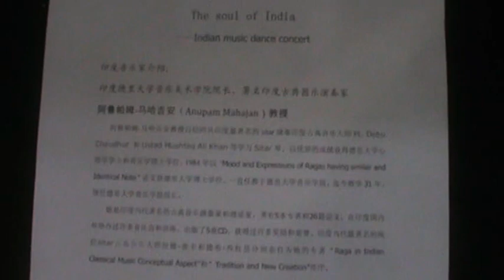Prof. Anupam Mahajan | Sarit Das | Raga - Bageshree | Central conservatory of Music Beijing 2013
Vidushi prof. Anupam Mahajan is a renowned exponent of Seniya Gharana of sitar and one of the greatest sitar players in the world.This is a short video clip of her performance in Raga Bageshree on the occasion of the Central conservatory of Music Beijing 2013. She is being accompanied by Pt. Sarit Das on Tabla.